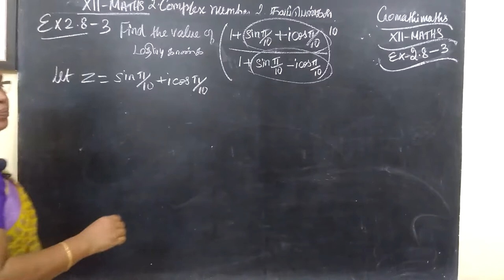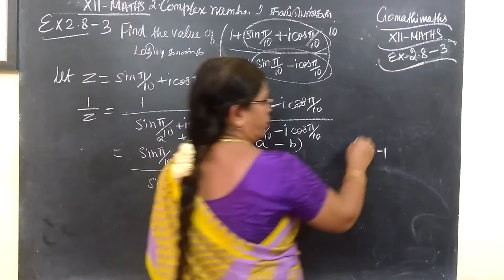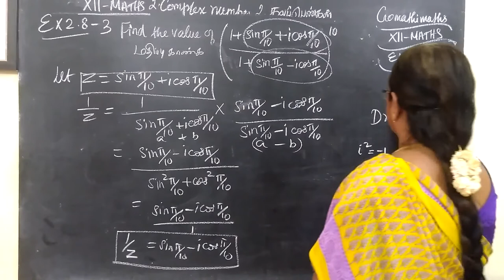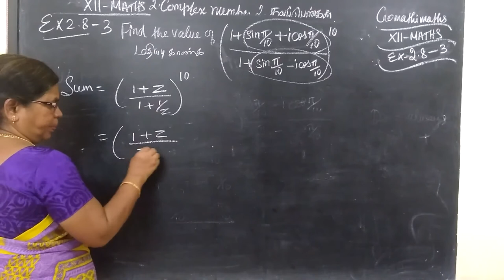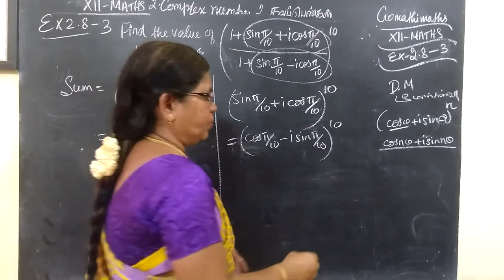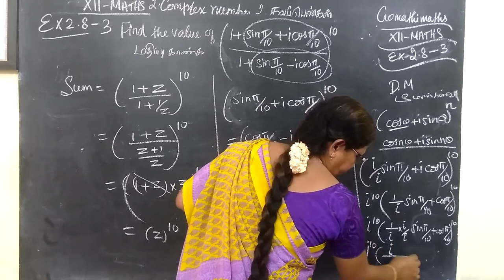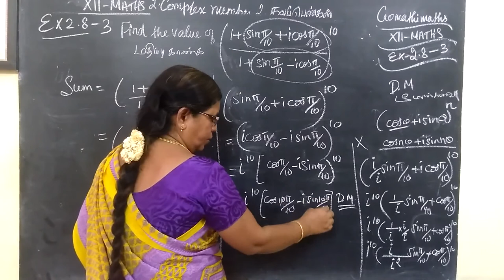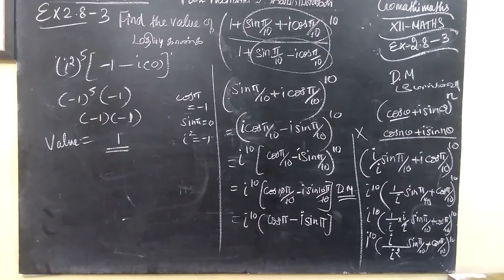12-M [Ex-2.8-3 ] Complex number # Gomathi maths_12thகணிதம் கலப்புஎண்கள்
12-M [Ex-2.8-3 ] Complex number # Gomathi maths
12thகணிதம் கலப்புஎண்கள்